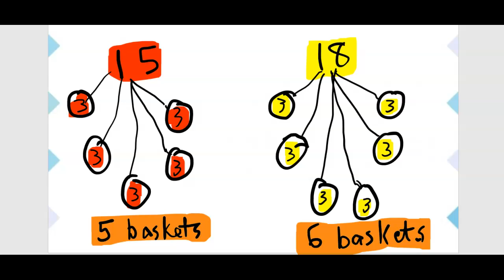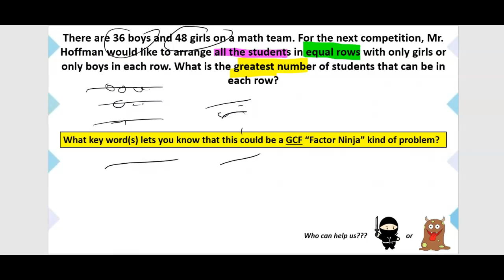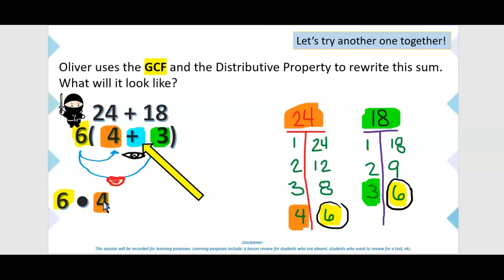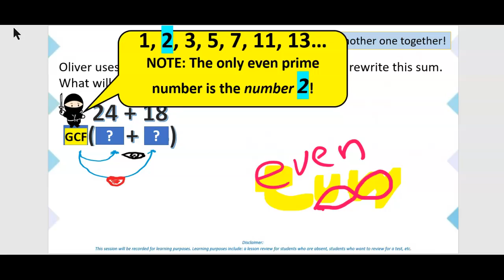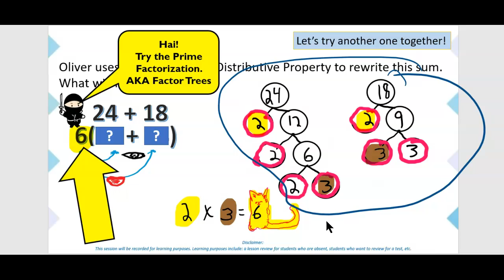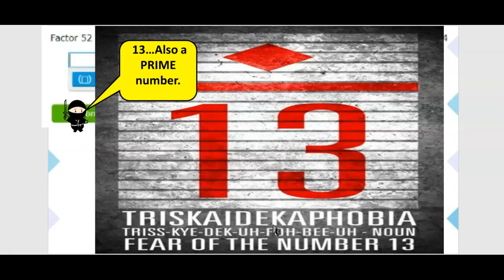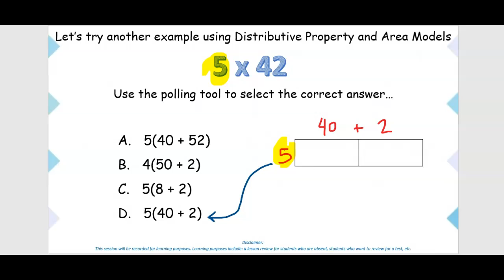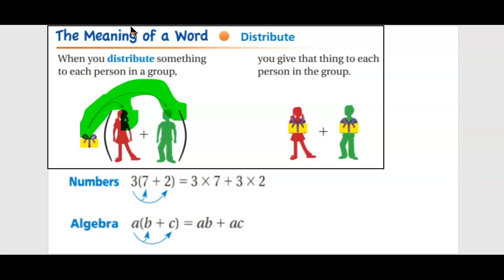Distributive Property with GCF and more 09 30 22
Distributive Property 09 23 22